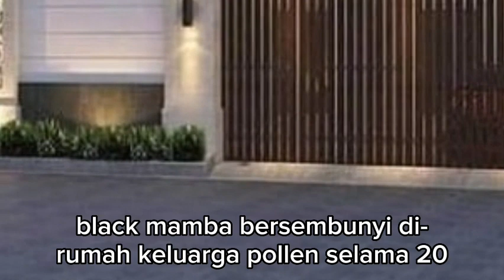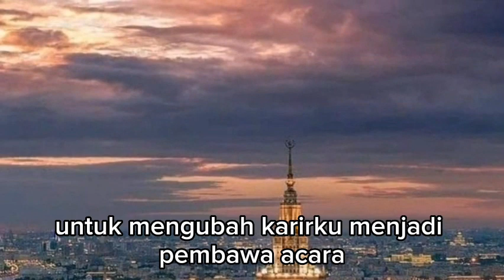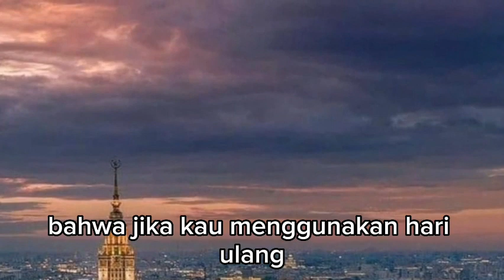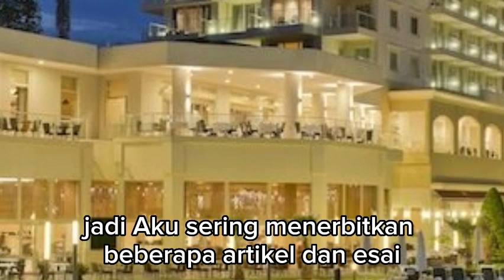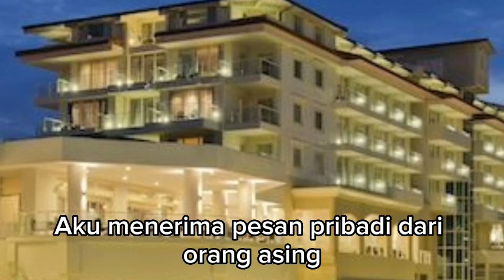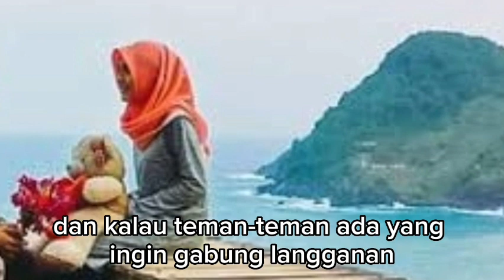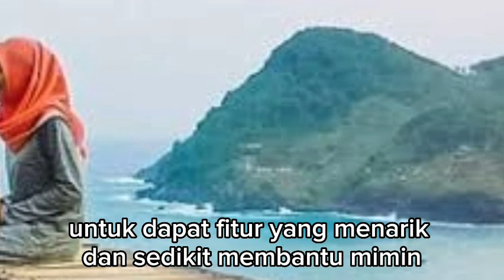ALASAN GANDHI MERUBAH KARIRNYA MENJADI PEMBAWA ACARA !!! menantu yang diremehkan eps 2862